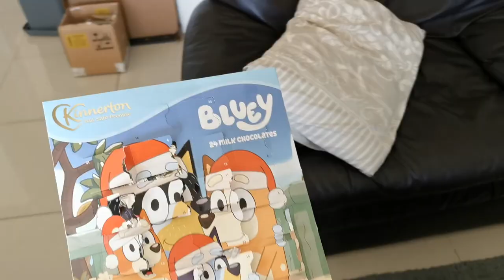Surfilaager ja jõulud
Kus ma käisin:
Eyre Peninsula, Venus Bay, Sceale Bay, Granite's, Bight Lookout, Smooth Pool, Yanerbie Beach, Murphy's Haystacks, South Head Walking Trail, Needle Eye lookout, Venus Bay Jetty, Cowell, Cowell Jetty, and all the other places I cannot remember anymore :)

Kasutatud tehnika:
Huawei P30 Pro ja GoPro Hero 10 Black